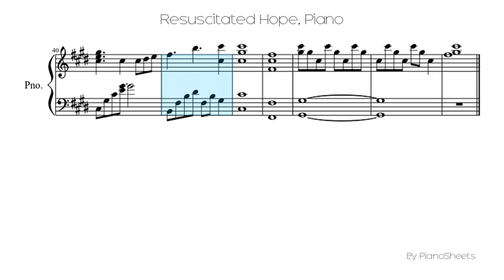Resuscitated Hope [Piano Solo]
Piano Solo Sheet: Resuscitated Hope